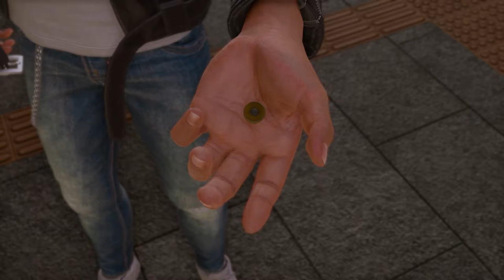Dastardly Detective Intro (Lost Judgement, Side Story, Teddy Bear)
Hello and welcome to the channel! This version is the PlayStation 5 version and I am happy to share my gameplay with you of this amazing video game series.

Lost Judgment once again puts players in the sneakers of lawyer turned street-fighting detective Takayuki Yagami. Joined by his partner, ex-yazuka Masaharu Kaito, the crime-fighting duo is called on to investigate a seemingly perfect crime whose lead suspect has an airtight alibi.

What starts out as a tale of revenge reveals a tangled web of conspiracy involving several unlikely factions taking advantage of a broken law system. But as victims pile up and Yagami unravels the truth, he must choose between defending the law or exacting justice.

Freeform combat
Yagami’s distinct martial arts forms grant him mastery of any situation from group ambushes to single-target takedowns. Harness Crane, Tiger, and the new Snake stance, a graceful style that can deflect and return an opponent's strikes, using their energy against them.

Investigative action
Yagami’s arsenal of detective tricks grows with new gadgets, stealthily tracking suspects, and crafty methods of infiltration. Leave no stone unturned in pursuit of the truth

No place finer
Immerse yourself in the bustling downtowns of Tokyo and Yokohama at your own pace within an authentic setting that only the RGG Studio can deliver. Game at Club SEGA, find your next favorite hangout, take on cases from locals need, and beyond.